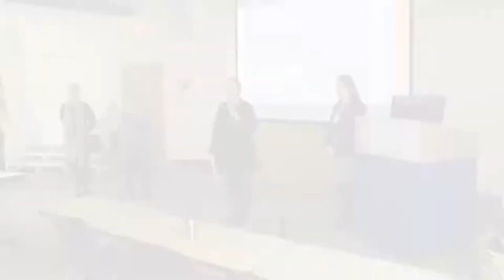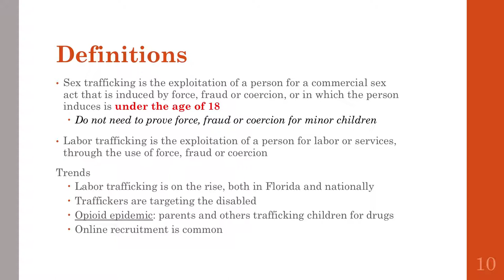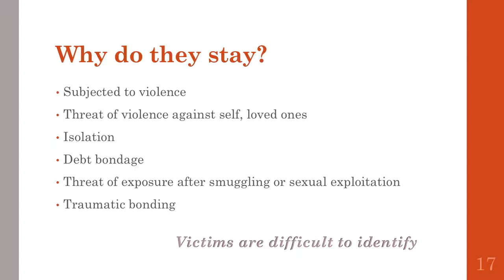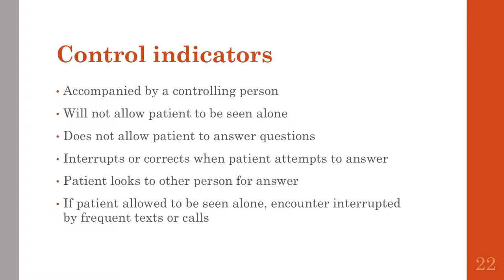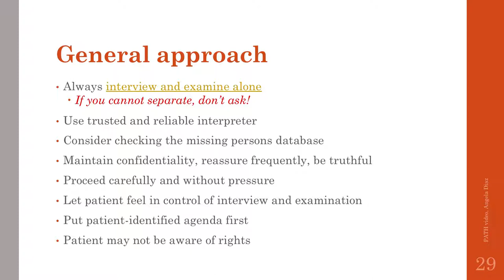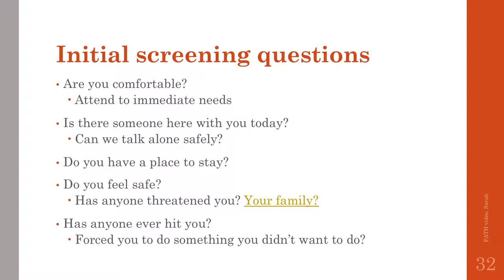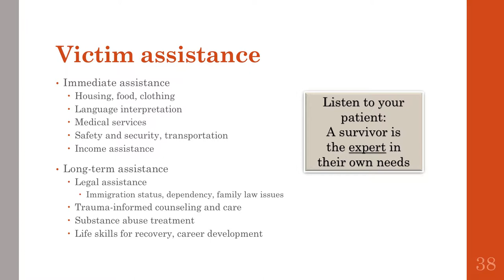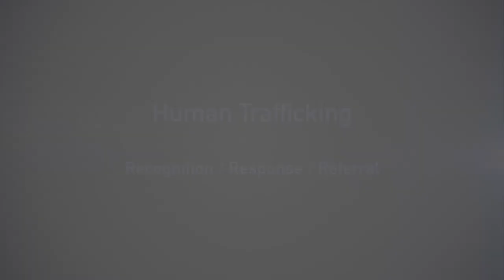Tallahassee Memorial HealthCare Human Trafficking Education Seminar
Watch to learn important information about how to recognize and respond to human trafficking concerns.